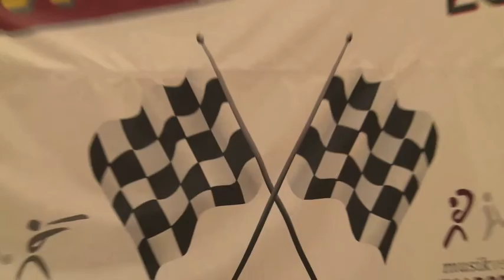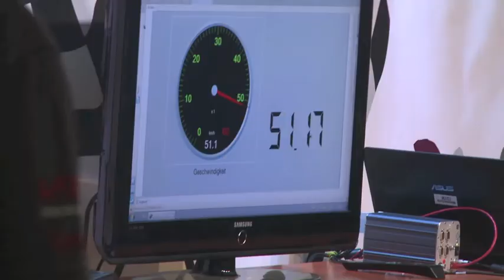Goscha-Marie-Mofacup 2013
wieder ein toller Goscha-Marie-Mofacup 2013 in Taldorf